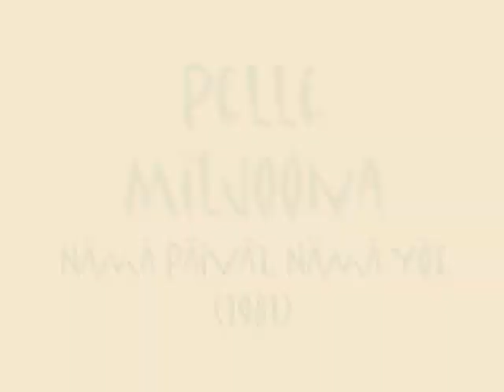Pelle Miljoona - Nämä Päivät, Nämä Yöt (1981)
Very important Finnish punk musician Pelle Miljoona  and his band in post-punk feelings. I couldn't find this performance from here, but there is many other bigger hits in You Tube.  In fact, this was only in one of those times EPs and are not included in later CD-records.
Pelle Miljoona  himself is still going strong as you can see from the pictures.
I hope owners of the rights want to see this as an honor to great artists, which it really is ! And same goes to these random photos, which I have found from net. My only hope is , that everyone can listen to this fine song, fine band  and important artist. Enjoy !
Hope someday they will reissue this album as an re-mastered modern version!